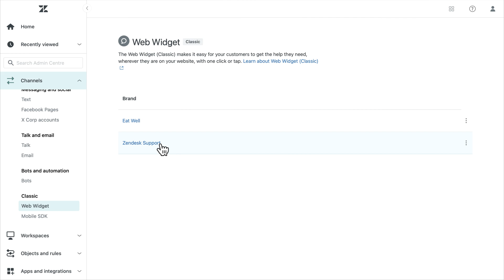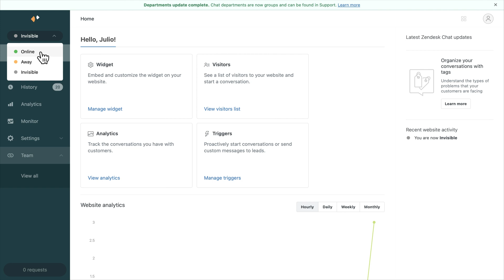How do I turn on live chat in Agent Workspace?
This tutorial guides you through enabling live chat in the Web Widget (classic) to set up agents and initiate conversations if you use Agent Workspace.

Timestamps:
00:00 - Intro
00:07 - Access Admin Center
0:18 - Navigate to Web Widget
00:26 - Enable Chat in Web Widget
00:38 - Access widget script
01:14 - Test live chat